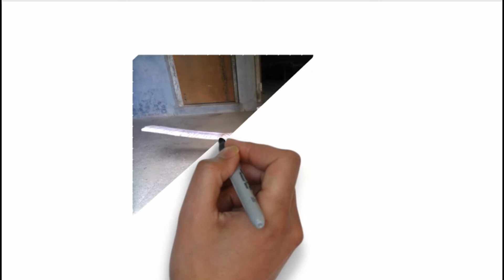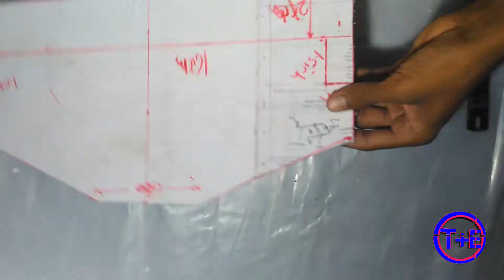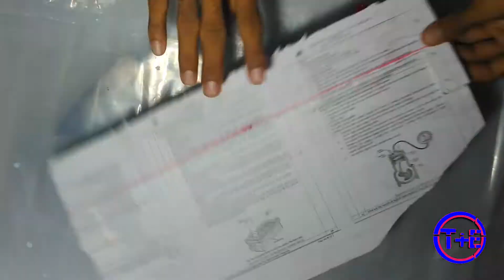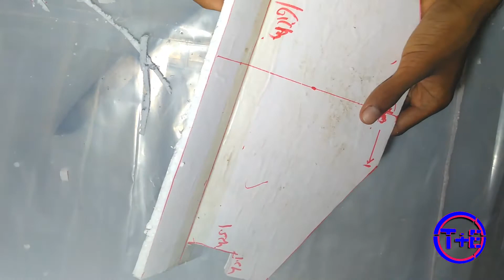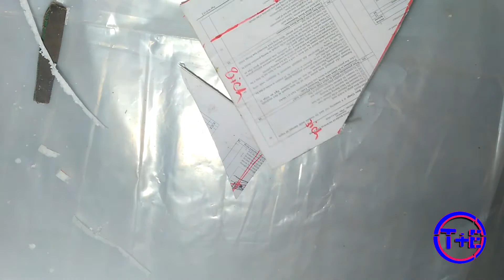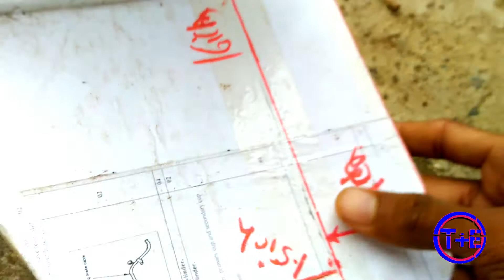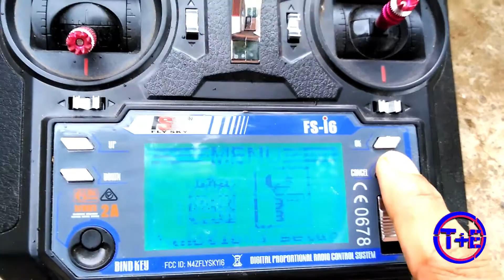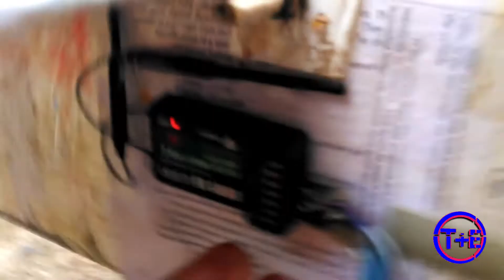how to make rc plane hindi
special thanks

swapnilnimbalkar &

new rc plane india

makerhand

hello dosto
ias video mene simple rc plane banana sikhaya he
part list

1)brushless motor 1400 kv
2)esc 30 a
3) propeller 10×4.5
4) battery 1000 to 2200 mah 3s lipo
5)transmitter fly sky i6
6)servo  motor tower pro 9g
7)servo lead wire and
other row material

any question rc plane making send gmail
 vaibhavkadlag88